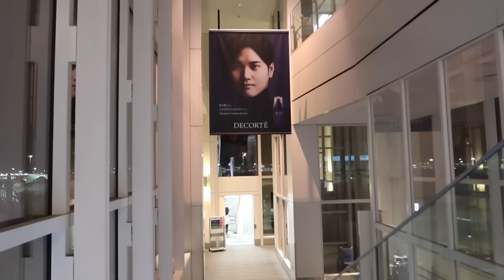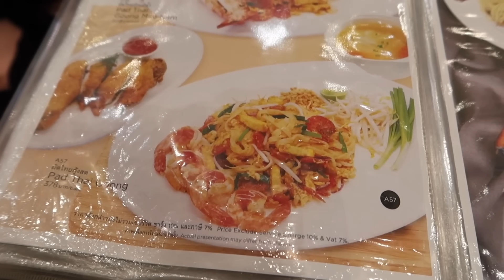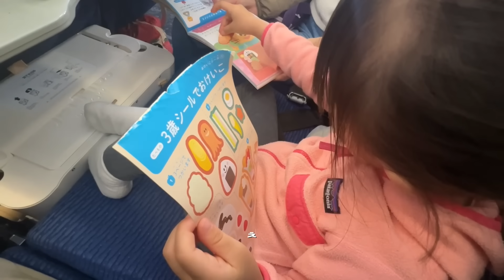일본에서 몰디브! 힐튼 호텔에서 2박 3일 여행 | 몰디브 여행 브이로그